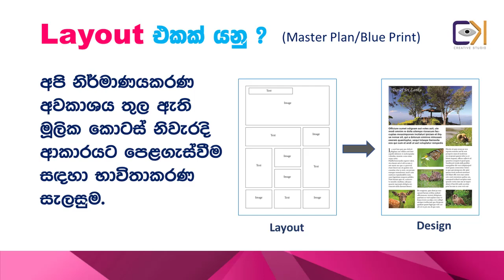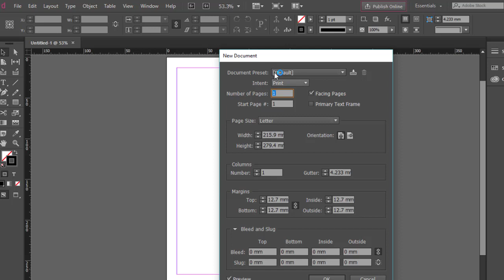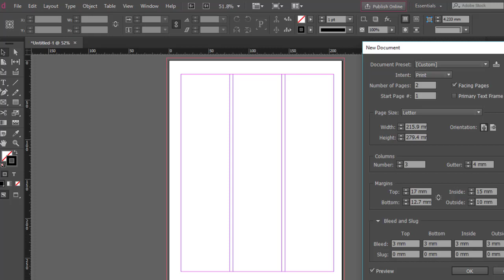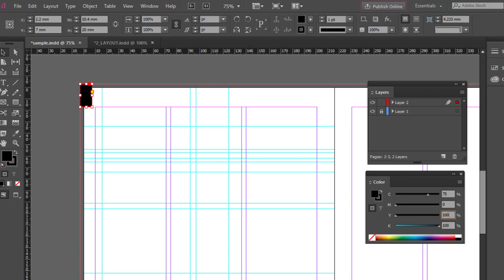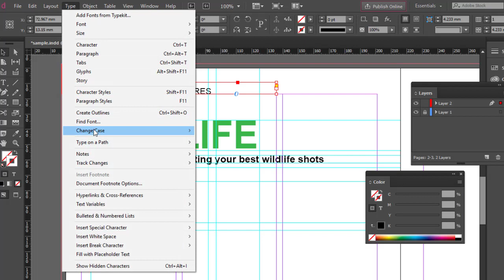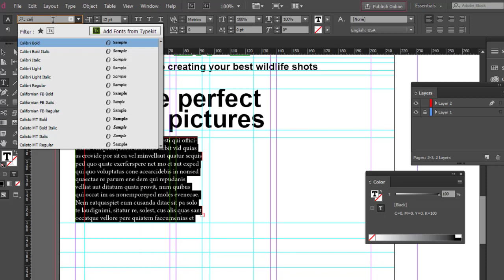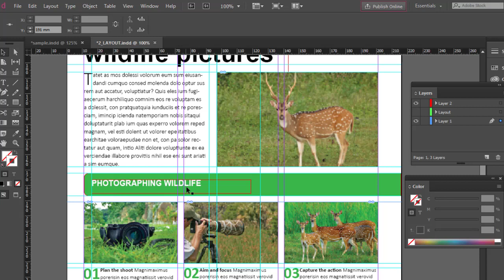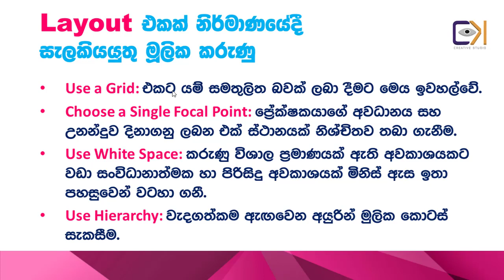Graphic Design Sinhala Lesson 3 - Design a magazine layout page correctly (මුල සිටම සිංහලෙන්ම)